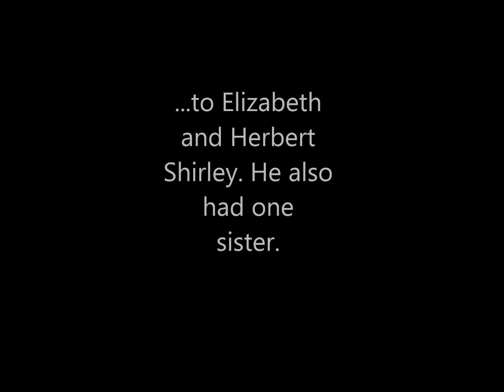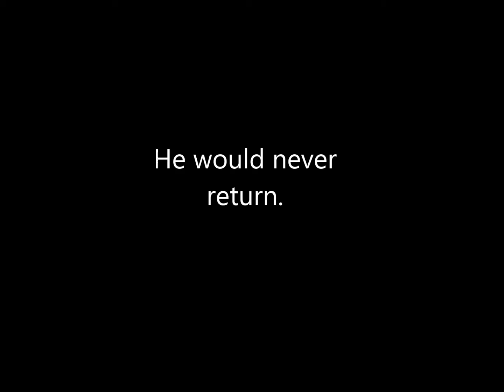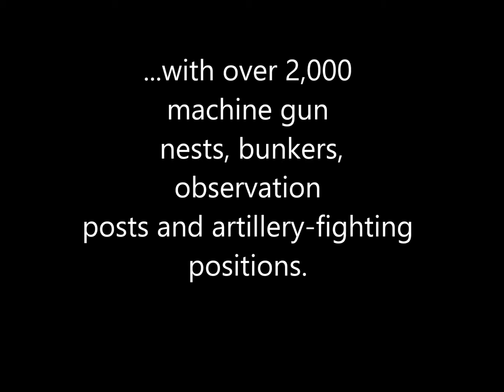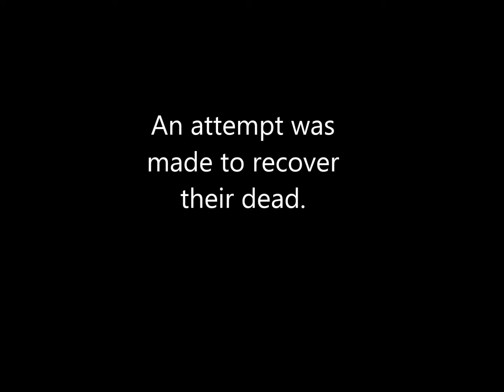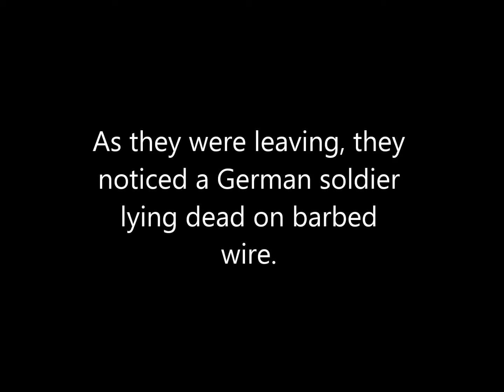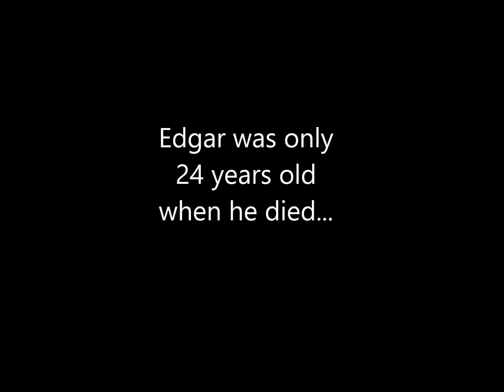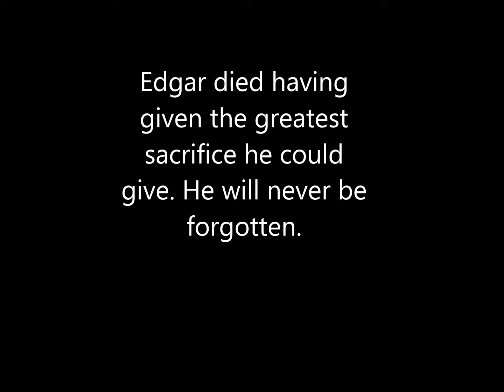Edgar Shirley, A Canadian Soldier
Trooper Edgar John Herbert Shirley served with the 8th Hussars during the Second World War. He was killed on September 1, 1944. This project was completed by a student of Belleisle Regional High School s part of the school's Lest We Forget initiative.